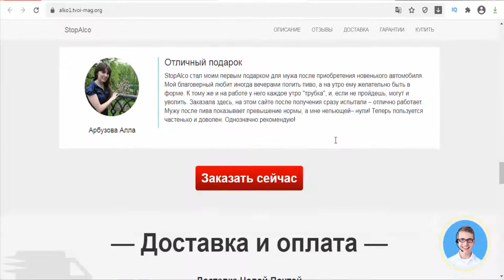StopAlco - breathalyzer - Ukraine